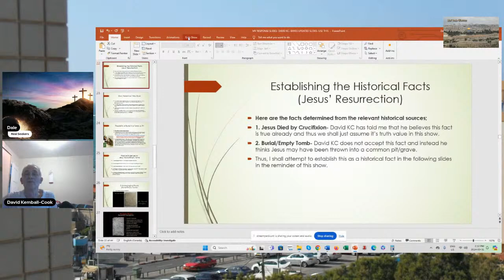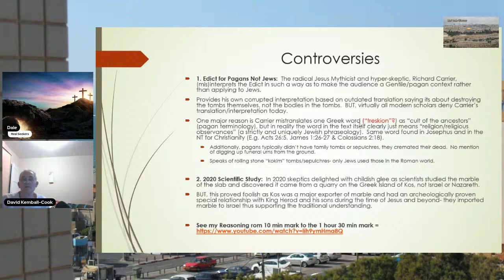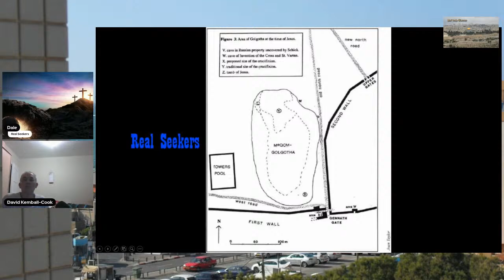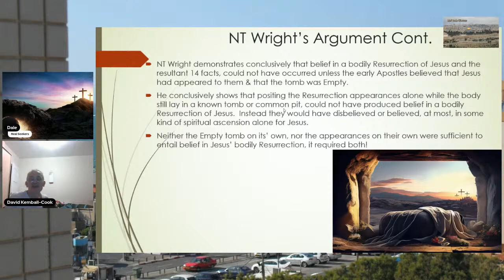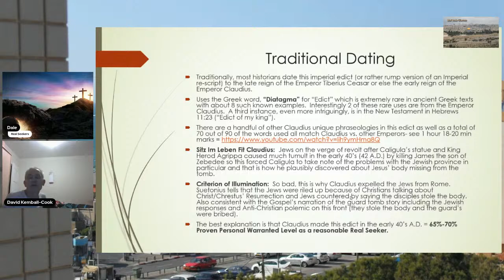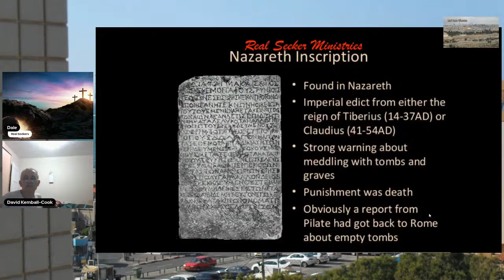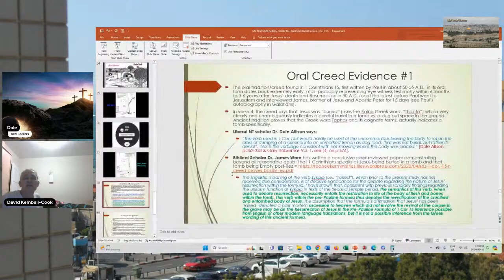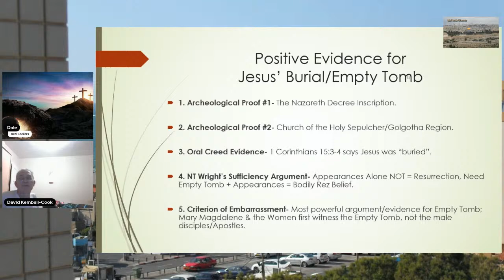Happy Easter: The Empty Tomb of Jesus (with David Kemball-Cook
David KC joins me to discuss the evidence of the Empty Tomb.  Happy Easter!